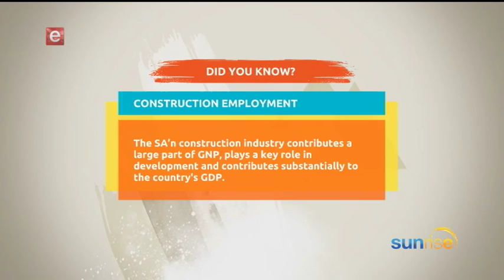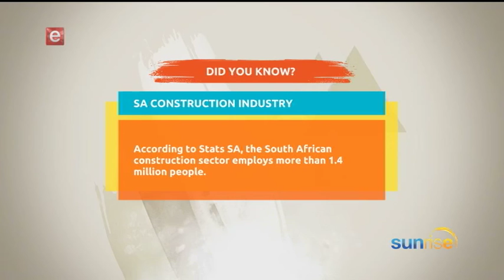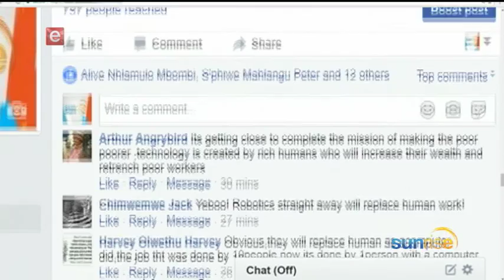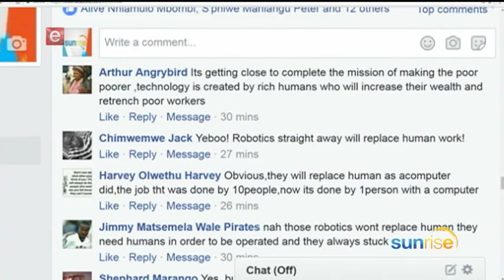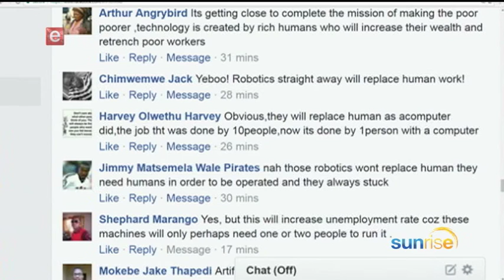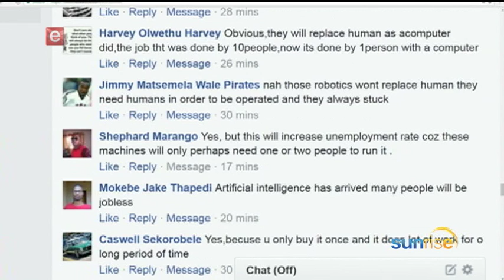Transformation and Trends within the Construction Industry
In an interview with the Chief Executive Officer at the Construction Sector Charter Council (CSCC) Thabo Masombuka, we discussed all the trends, transformation and challenges within the Construction Industry.